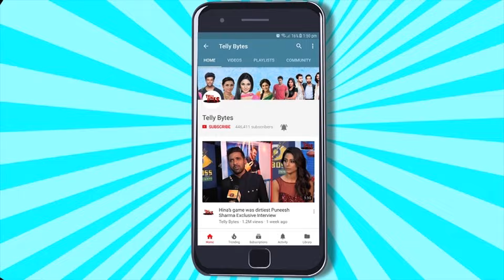Munawar Faruqui Hue Khatron Ke Khiladi 14 Se OUT, Wajah Sunn Ho Jaenge Aap Hairaan; Watch